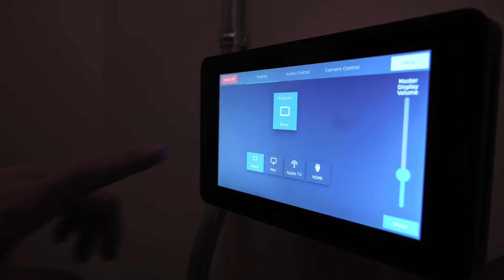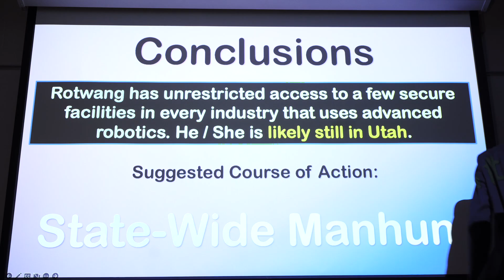A Study in Cyborgs | PDFMF Finalist by Dutch Anglers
CAST:

Periwinkle: Page Tauveli
Perion: Bryton Wilson
Inspector Cromwell: David Een
Officer Knutsen: David Wigington
Police Intern: Heather Schraedel

Helpful Detective: Hyeji Kyung
Deceased Woman: Lauren Kirk
Driver: Bruce Brockett

Police/Detective Extras:

Josh Fish
Barry Creighton
Benjamin Vance
Lauren Duffin
Ka'eo Drumright
Salsabil Faisil
Sarah Buss
Isabel Jones
Preston Fullmer
Lindsey Mesmer
Dane Wigington

CREW:

Producer: Kurk Fullmer
Director: Bruce Brockett
Screenwriter: Bruce Brockett
Editor: Bruce Brockett & Austin Doig
Post-Production Sound: Bridger Nebeker
Composer: Kyra Brewer

Director of Photography: Kurk Fullmer
Production Assistant/Grip: Isabel Jones

Indoor Set Designer/Key Costume Designer: Bruce Brockett
Outdoor Set Designer/Asst. Costume Designer: David Een
Moulage Artist: Sydney Wilson
Frostbite Makeup Artist: Lauren Kurk
Tattoo Artist/Graphic Designer: Sarah Buss

Casting Director: Bruce Brockett
Craft Services: Kurk Fullmer

Based on the following public domain pieces:
The Complete Works of Sherlock Holmes (Literature - 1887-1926)
Metropolis (Film - 1927)
Oedipus Rex (Opera - 1927)

BYU Media Arts Department
The Creators of Our Public Domain Content
The Friends and Family of the Cast and Crew!